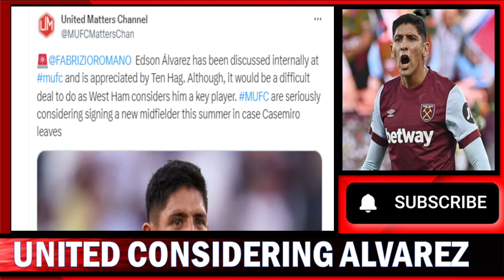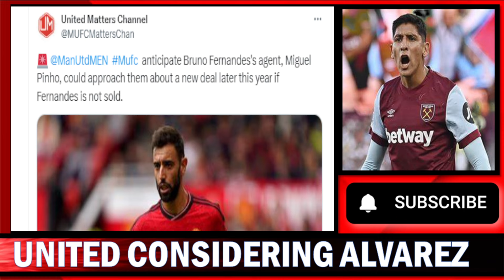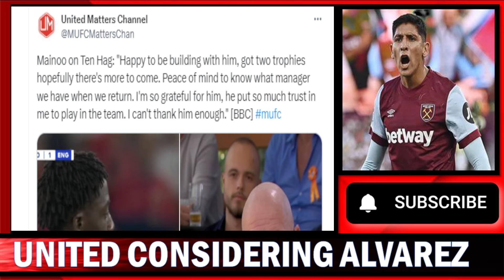Edson Álvarez To Manchester United Transfer Considered | Mainoo Ackwonledges Ten Hag | Bruno Hint !